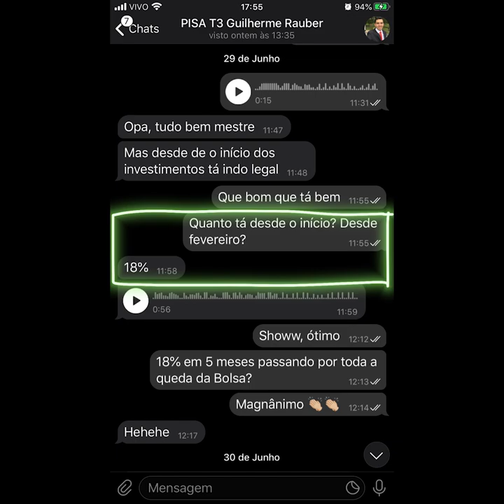ELE LUCRA 18% EM 5 MESES, MESMO TENDO PASSADO POR TODA QUEDA DA BOLSA | Investidor Sempre em Alta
🔵 Faça sua inscrição agora mesmo no Programa Investidor Sempre em Alta

Ele passou por todas as quedas da Bolsa em 2020 e lucra 18% no ano.